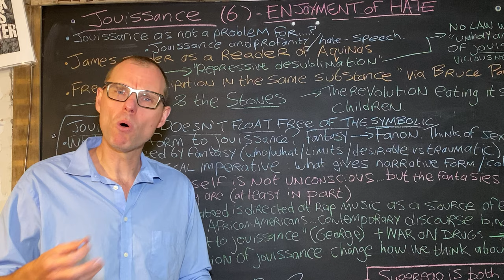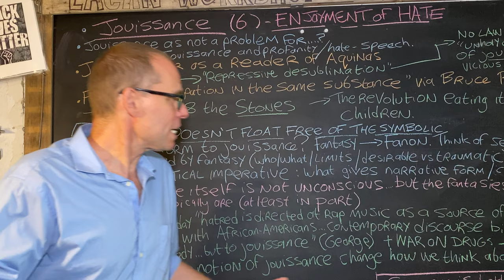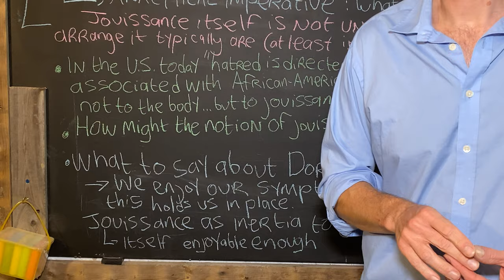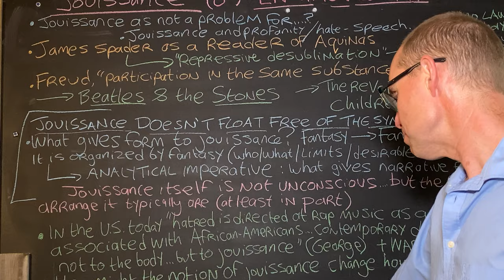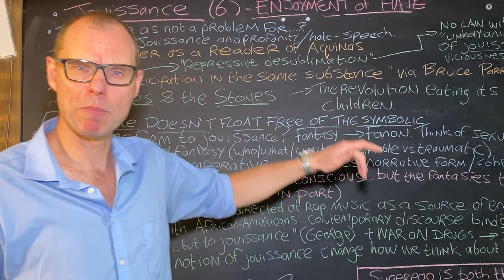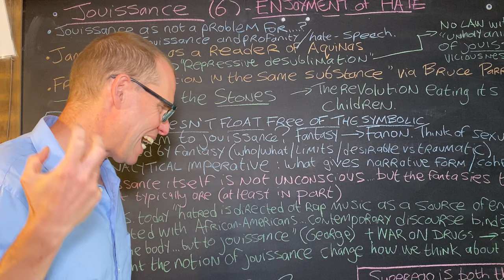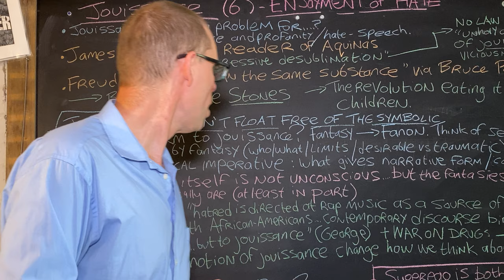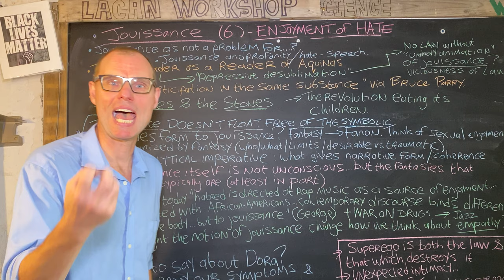Jouissance (6 of 7) : Enjoyment of hate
Enjoyment can represent a type of stasis, an impediment to change, certainly so in the clinical situation, where we precisely enjoy our symptoms and don't really wish to give them up. We ask about jouissance - the gratification of suffering - in Freud's controversial Dora case. There is a type of double-bonding of jouissance, where we give way to the temptation to enjoy (and are thereby often bonded to others enjoying in the same way) and then experience guilt afterwards, which is precisely the effect of the superego enjoying. We think about Lacan's idea of the superego as both that which represents the law and the breaking of the law, and give examples of those activities where the id and the superego can - unexpectedly - both to be gratified in the same act.